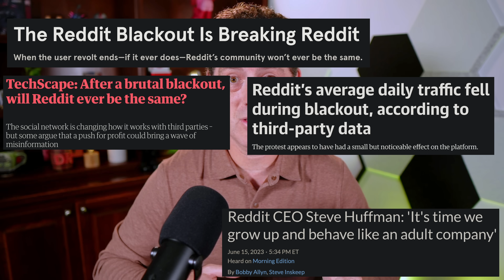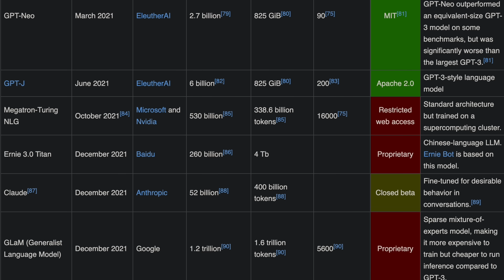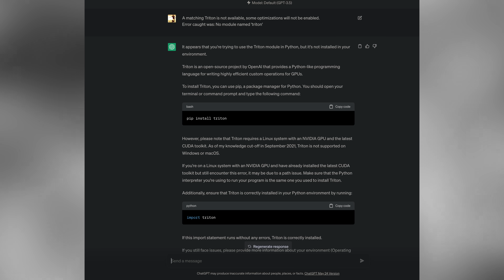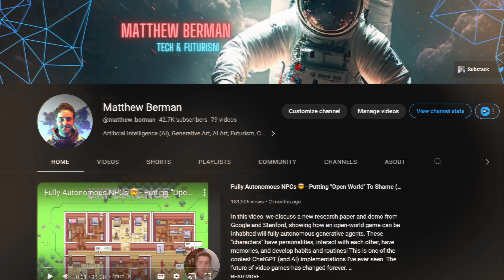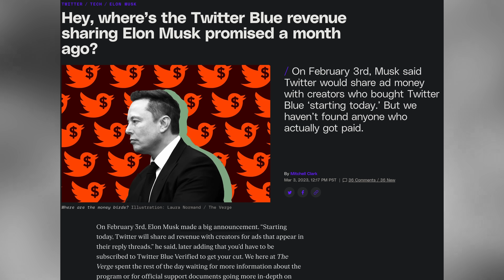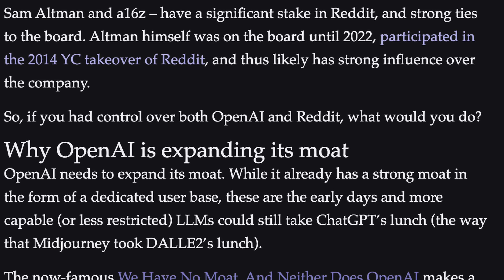The End Of The Internet As We Know It?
In this video,  we explore the Reddit Meltdown that happened last week and the future implications of how AI is changing the internet right before our eyes. Artificial Intelligence requires vast amounts of data, which means data is becoming increasingly valuable. What does that mean for platforms that have historically shared their data with 3rd party developers?